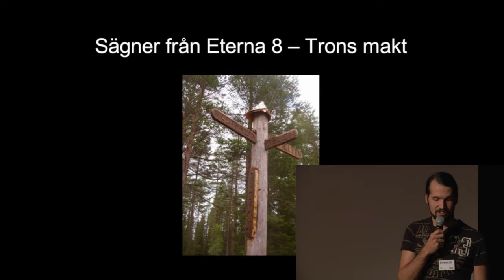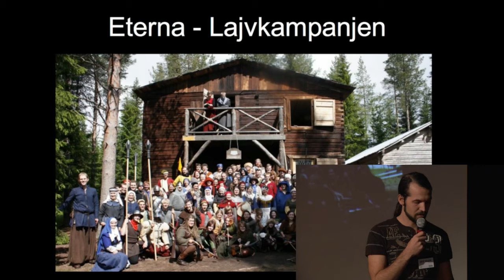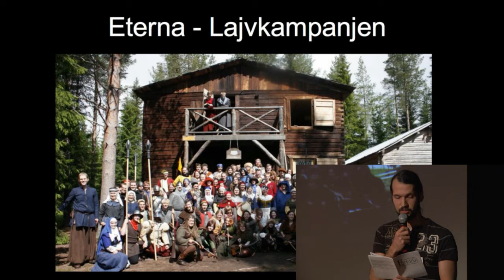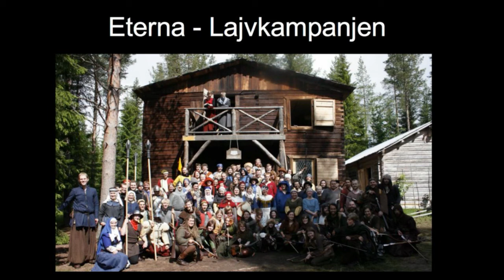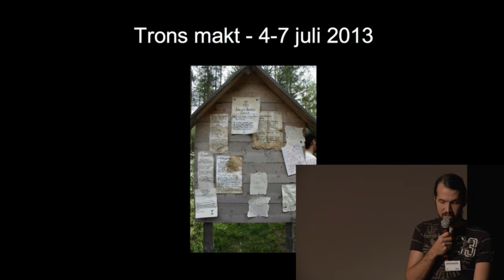Sägner från Eterna 8 - Trons makt - Lajvpresentation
Eterna är en lajvkampanj där fyra mycket olika människofolk i en intrigtät värld skapar storslagna berättelser om äventyr, krig, handel och mystik. Lajven spelas i Skellefteå på ett fantastiskt lajvområde med timrade hus och stora skogar. Detta åttonde lajv är dramats crescendo. Inte slutet på kampanjen -- men det är dags att avgöra maktstriderna. Delta -- håll avgörandet i din hand!
4-7 juli, 2013